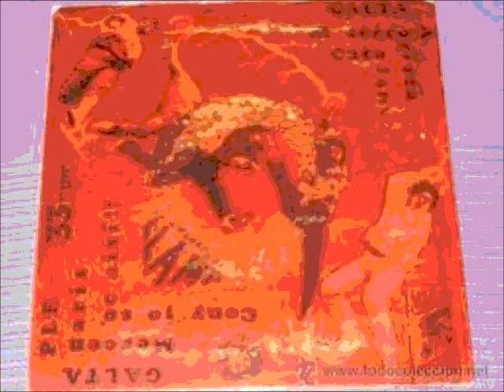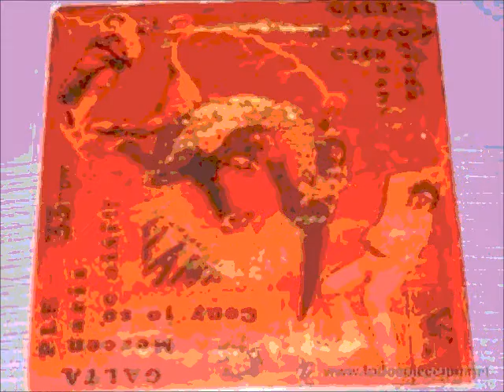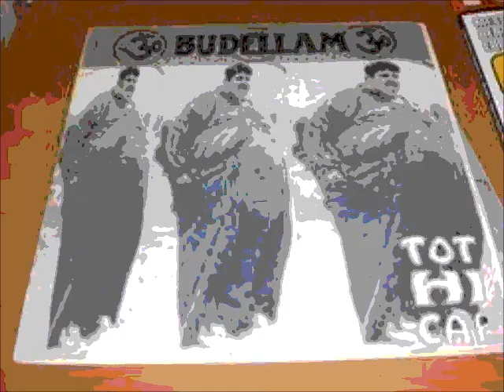budellam el terrorista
magica cancion dels grans budellam